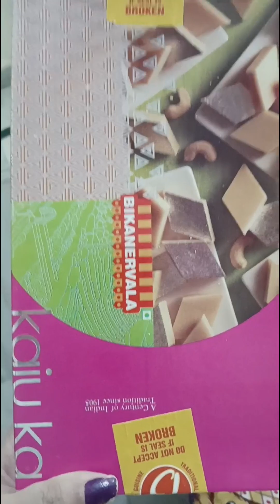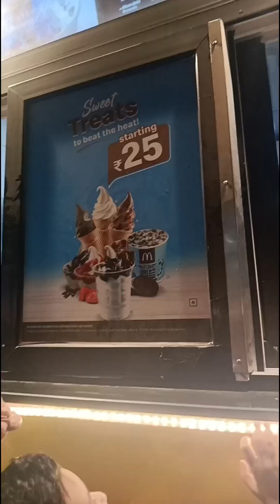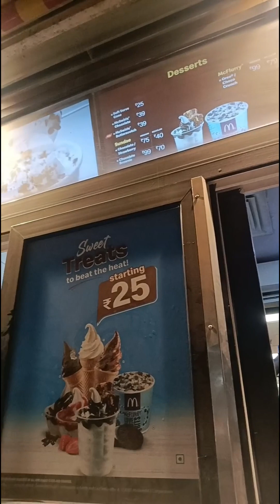Delhi vlog चलो दिल्ली चलें 😍 मिला एक नया दोस्त 🙋vacation how to enjoy trip @SachinManisha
चलो दिल्ली चलें 😍
Delhi on Vacation 😍 मिला एक नया दोस्त 🙋 vacation how to enjoy trip @SachinManisha
delhi tour
delhi me kya kya hai dekhne wala
top place in Delhi